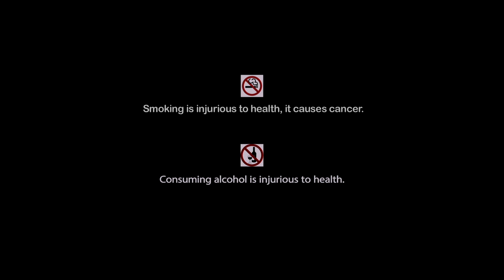Andhadhun | Hindi Full Comedy Movie | Angshuman, Aishwarya | New Movie 2020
Watch the Hindi full movie “Andhadhun” on YouTube. Directed by Panna Hossain, Starring Angshuman Gupta, Aishwarya Bose, Pasha, Ratri Goswami, Manasi Sinha, Mrinal Mukherjee & Others.

Movie : Andhadhun
Language : Hindi
Genre : Comedy. Romance
Director : Panna Hossain
Lyrics : Utpal Das, Samaj Kumar
Music Rearrangement : Subroto Bose
Playback : Saptak Bhattacharjee, Piloo Bhattacharya, Priyanka Banerjee, Arun Sen
Release : 2020
Cast : Angshuman Gupta, Aishwarya Bose, Pasha, Ratri Goswami, Manasi Sinha, Mrinal Mukherjee, Ramaprasad Banik, Kalyan Chatterjee, Ramen Roy Chowdhuri, Ashok Mukherjee, Manowar Aftab, Satu Majumdar, Pawan Sharma